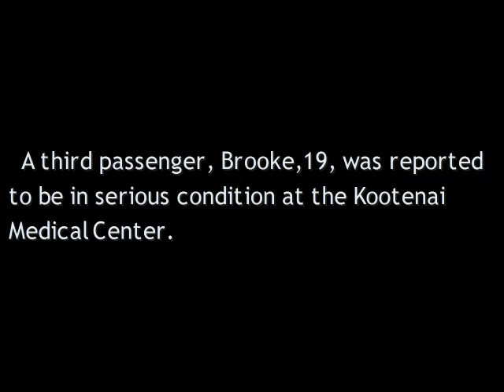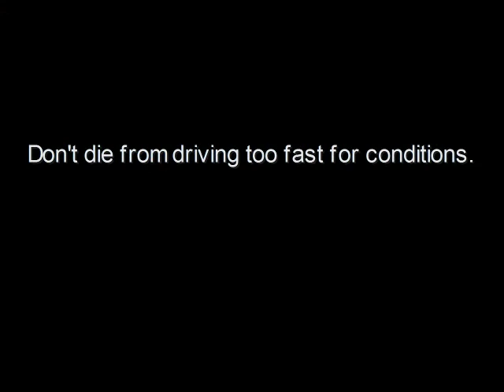Teen to Teen ® - Got Four Wheel Drive?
Don't die this way.